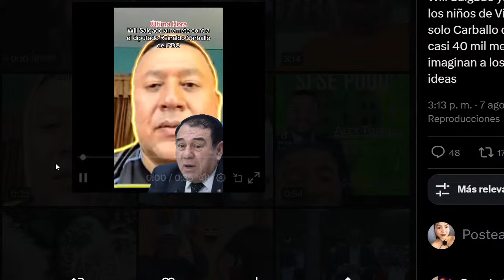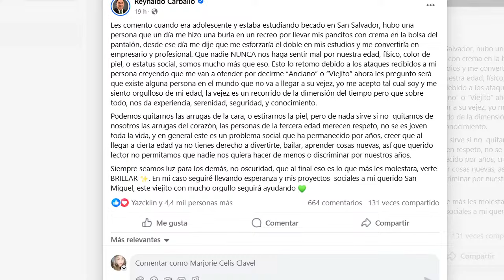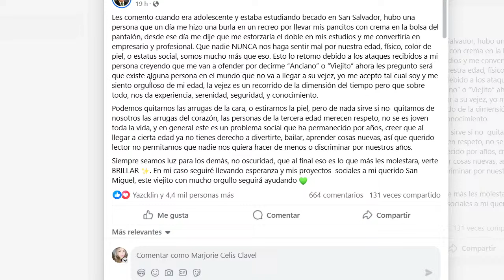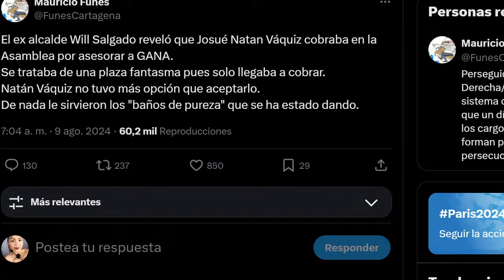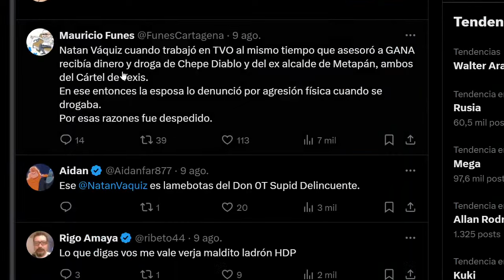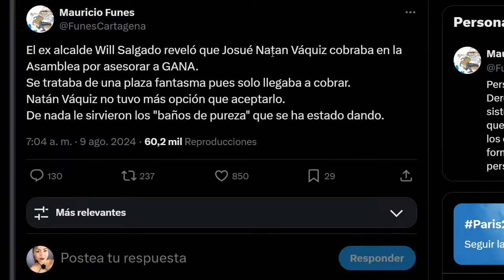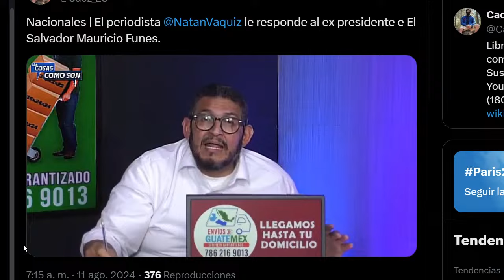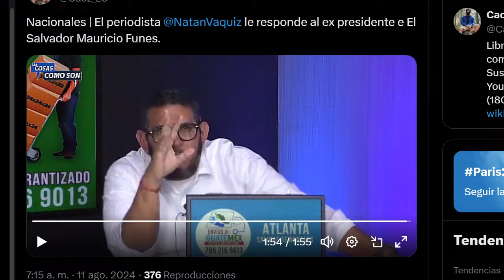🔴NATAN LE SALE CON EL MACHETE EN LA MANO A FUNES/CARBALLO LE RESPONDE A WILL